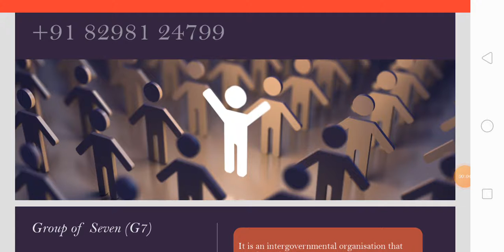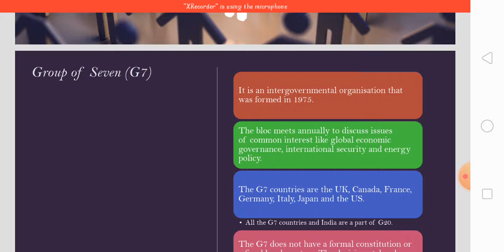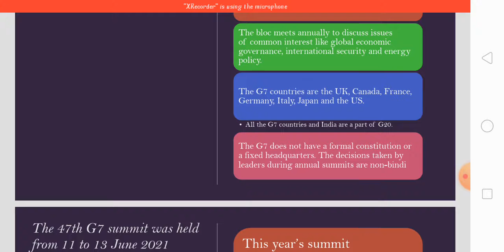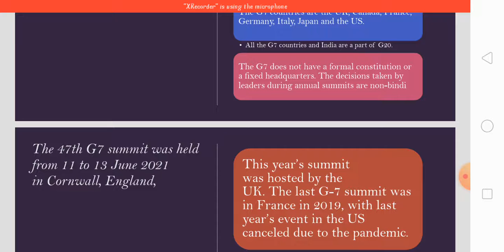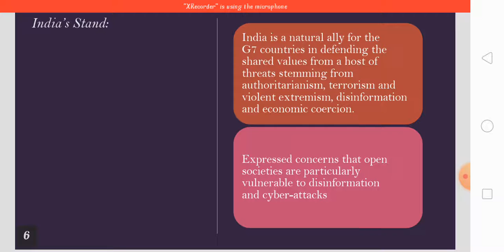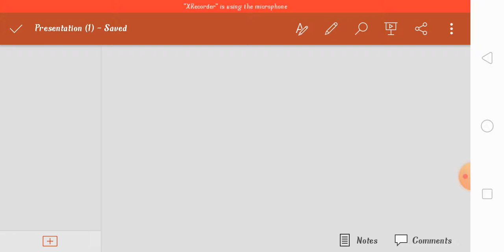G7 Group Of seven countries all features of G7 countries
This video is related to competition examination like SSC BANK RAILWAY etc and this topic is related to Submit of G7 2021